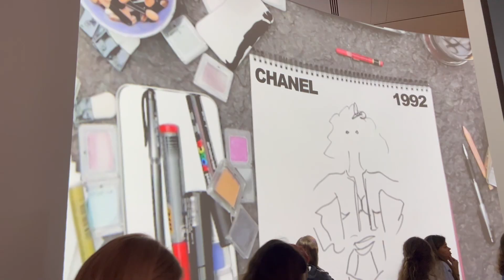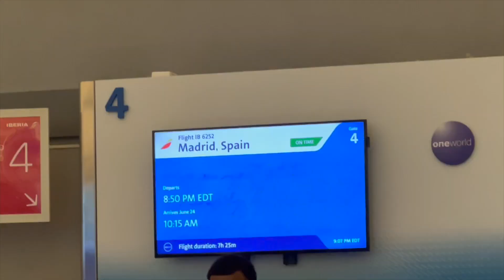Exposición de Karl Lagerfeld: A Line of Beauty en el MET de NUEVA YORK | Los Chous | Vlog 🇺🇸